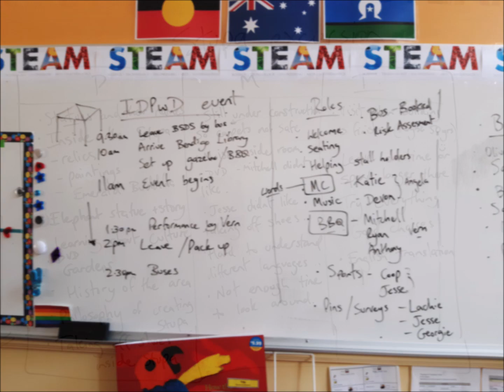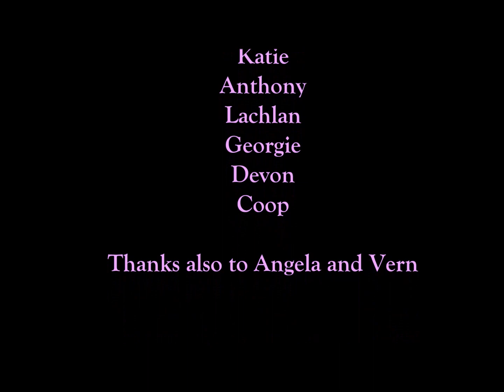Bendigo Special Developmental School Leadership Program with The Connected Circus in 2019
In 2019 and 2020, The Connected Circus has been running Leadership Program for students in the Senior class at Bendigo Special Developmental School.
This Program connects the students into a range of organisations in the community, has them running assemblies at school and also facilitating workshops for their peers. Students also took on the role of Ambassadors for the International Day of People with a Disability in the Bendigo community.